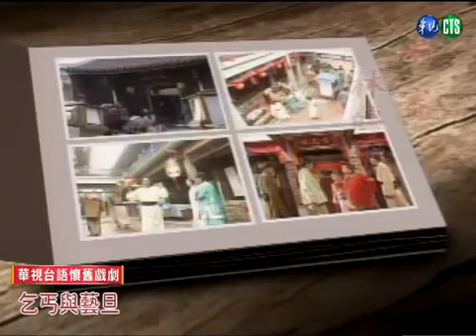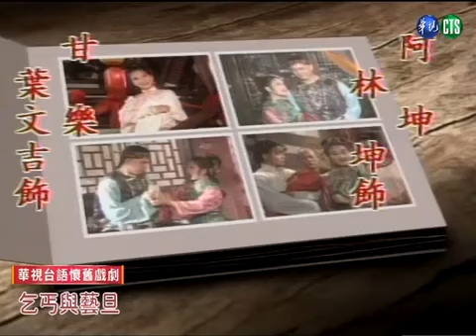【懷舊台語經典】乞丐與藝旦 第 27 集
幼娘幫助世華去見小鳳，被賽貂嬋發現，阿雀為使幼娘招供，把她關在牢裡，她仍然不肯講。 小鳳帶陳老爺及阿雀、世華到她母親墳前，當著大家的面宣佈他與世華的事情。